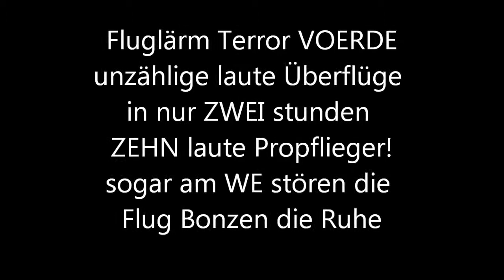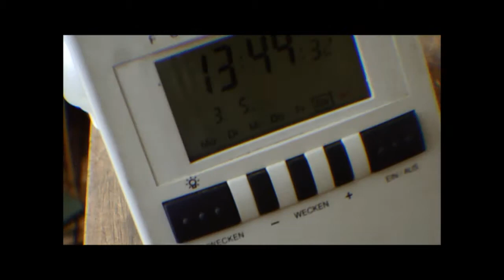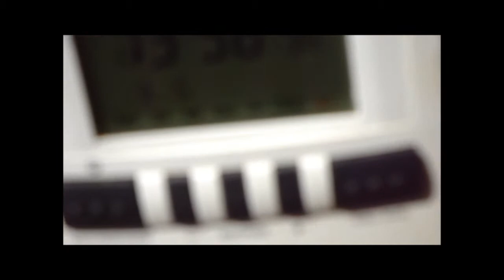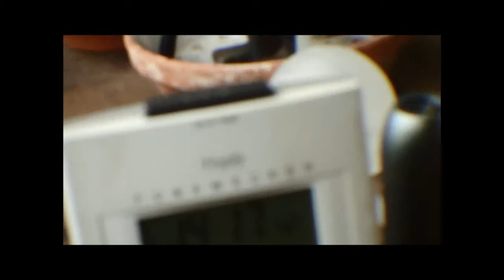3.5.2014 Voerde tägl Cessna FLUGSHOW 2h: 10 laute Überflüge FLUGLÄRM